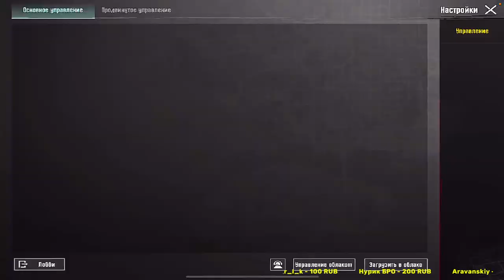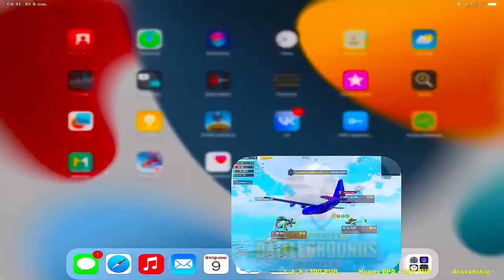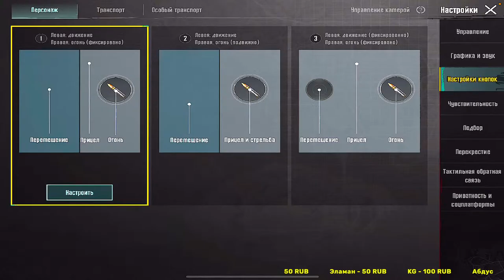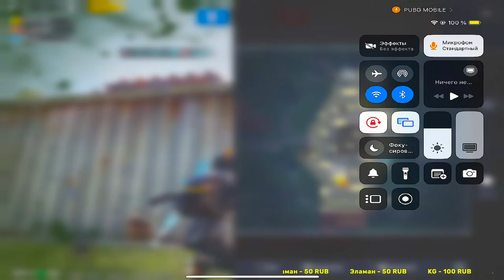KYRGYZ PUBG Стрим ЯГУАР 65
Hi Guys

In this gameplay video I tried running various cars over massive speed bumps and

Love aLL